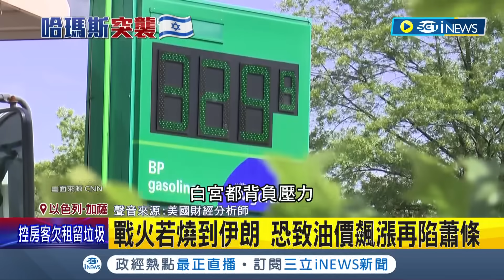戰火若燒到伊朗...恐致油價飆漲再陷蕭條! 以巴衝突衝擊全球經濟 美媒推演三情境 若黎巴嫩敘利亞捲入 將升級"代理人戰爭"│記者 謝廷昊｜【國際局勢】20231014│三立iNEWS